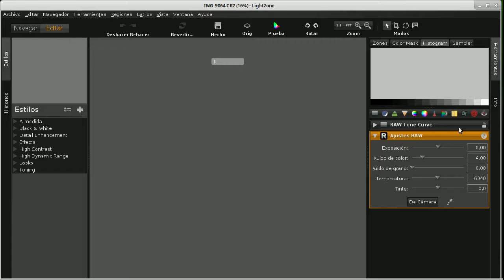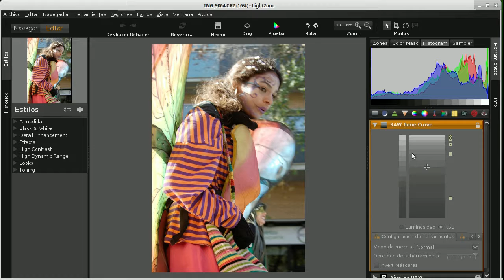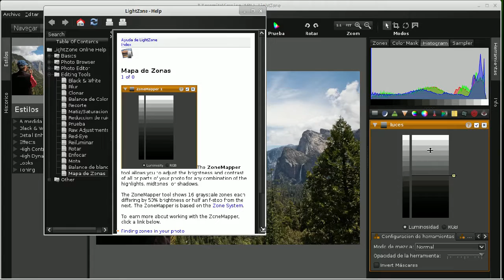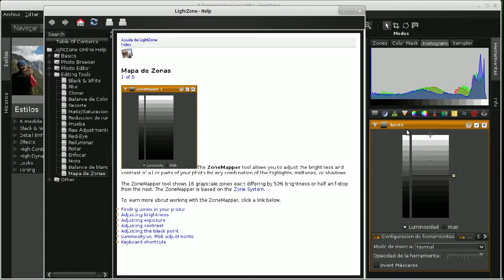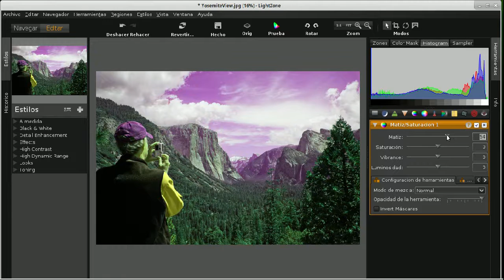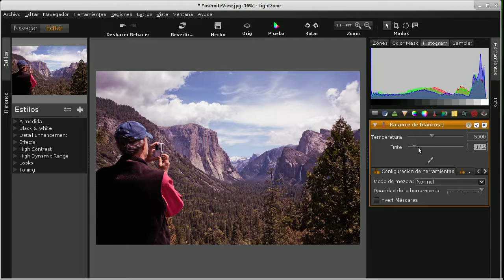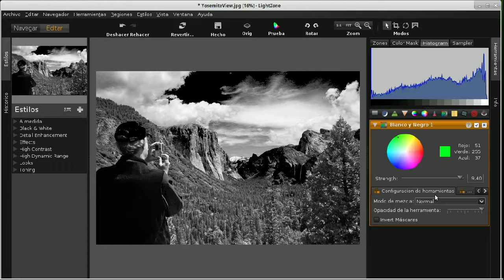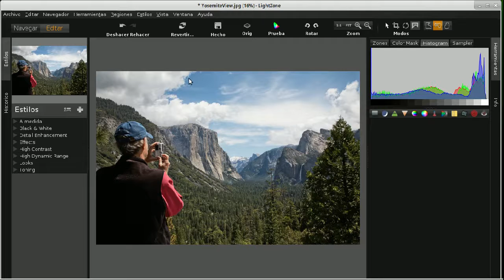LightZone 06 las herramientas de edicion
Descripción general de las diferentes herramientas de Lightzone para la edición de nuestras fotografías